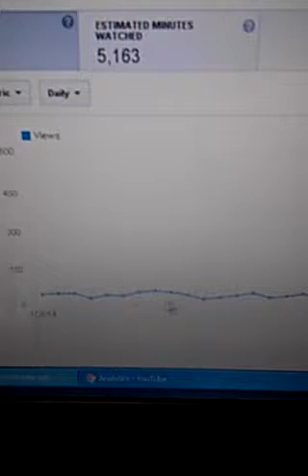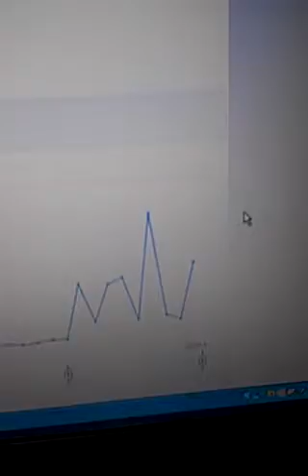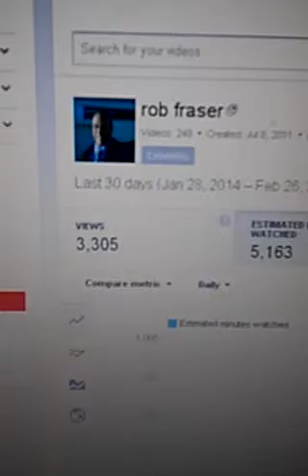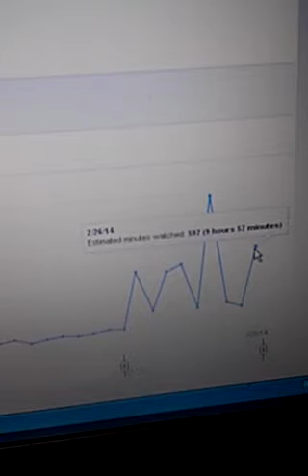Video Marketing Works Here is PROOF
Here is my newest and most up to date program to make money online and get traffic
Discover a STEP BY STEP easy internet business that you can do to start earning extra income online NOW

Thank you for watching my video on Too see my most updated and current business go To see my most current, effective, and instant online money making system that combines 250 payday, Power Lead System, Total Life Changes, and our Perpetual Traffic Plan go
To see my blog where I give more detailed money making strategies with my above plan go